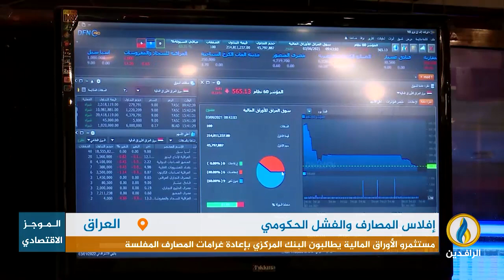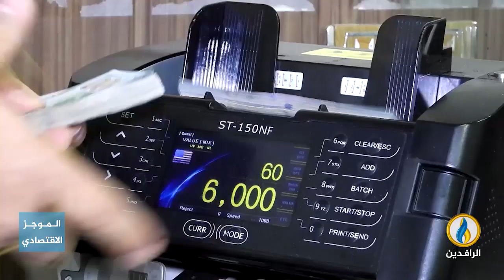أبرز الأخبار الاقتصادية على قناة_الرافدين ليوم الاثنين في الموجز الاقتصادي